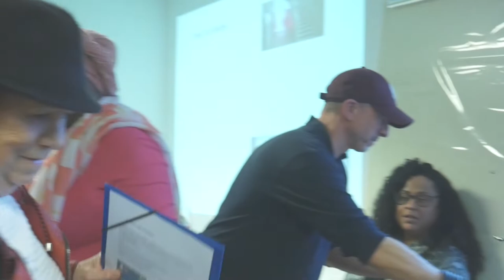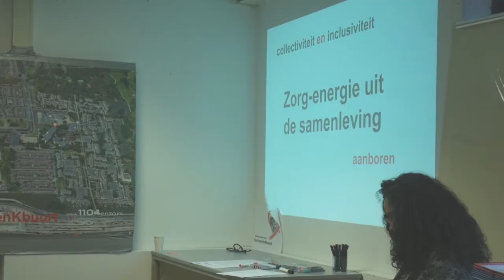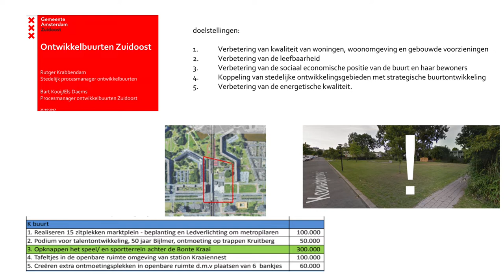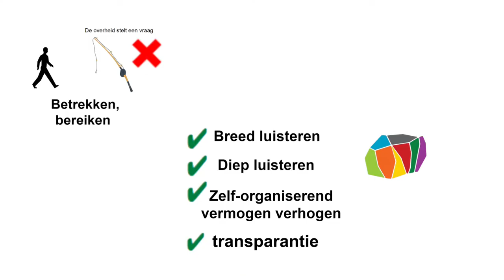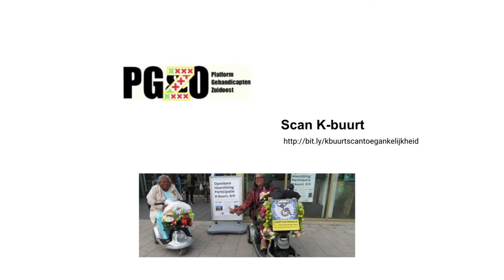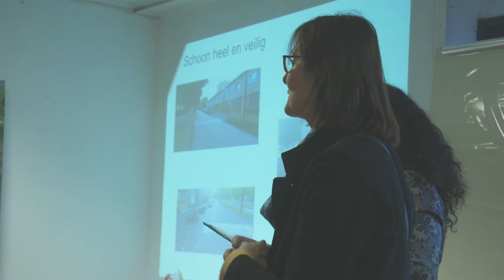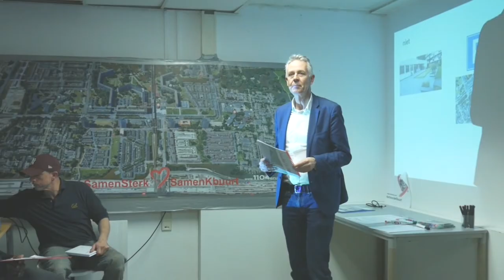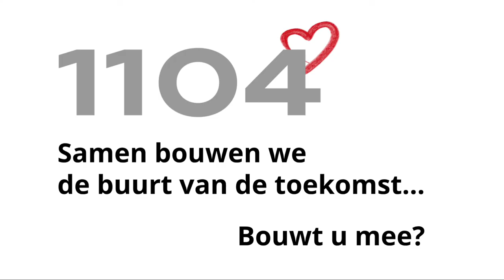Hoe verdeelt een buurt 610k aan budget? 6 maart 2019 bijeenkomst bij Hart ❤ vd K-buurt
Als K-buurt zijn we de enige zogenaamde ‘’ontwikkelbuurt’’ waar bewoners zelf de participatie hebben vormgegeven om 610k budget voor verbeteringen in de Openbare ruimte te verdelen. Hoe? Zie deze compilatie video van een hartverwarmende bijeenkomst op 6 maart 2019 waar we als Hart voor de K-buurt waar konden maken waar we voor staan: samen helpen de wensen van gewone mensen in de buurt voor de buurt een zetje te geven, hun zorg-energie te ondersteunen. In deze video oa

Krachtige woorden van Jeet vanuit zijn Hart voor de Kbuurt (vanaf 1min50)
Uitleg van Mike over hoe participatie ‘’maar dan anders’’ eruit ziet (vanaf 4min40)
Een indruk wat zoal aan projecten in gang wordt gezet (vanaf 9min30)
Eindwoorden van Bestuurder Dirk de Jager: ‘K-buurt kan het... ’ (vanaf 12min15)